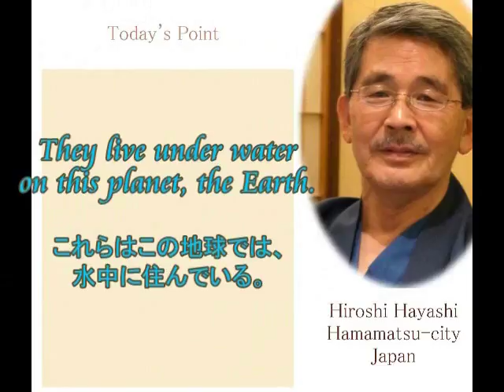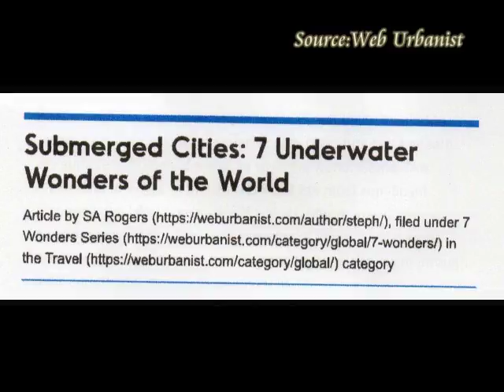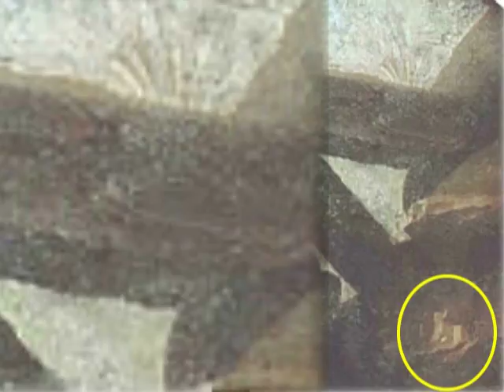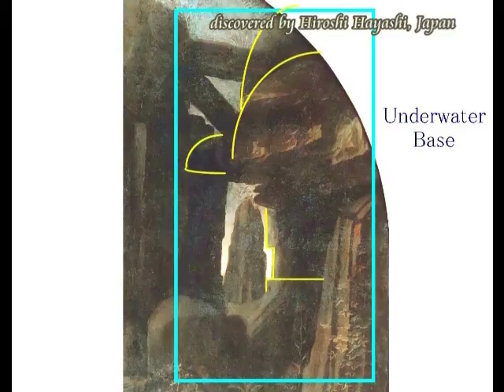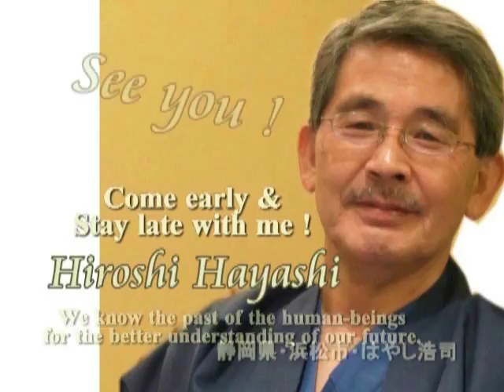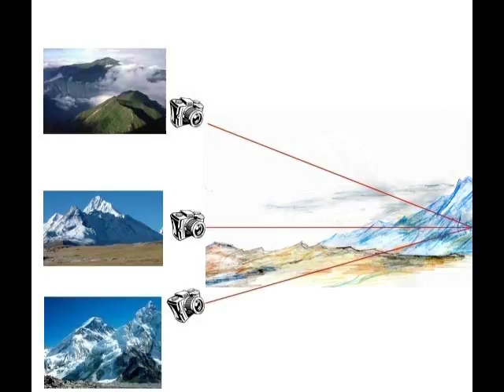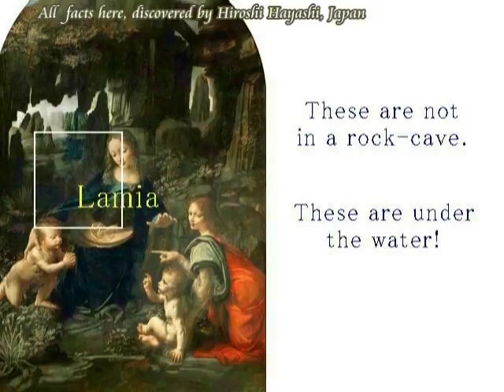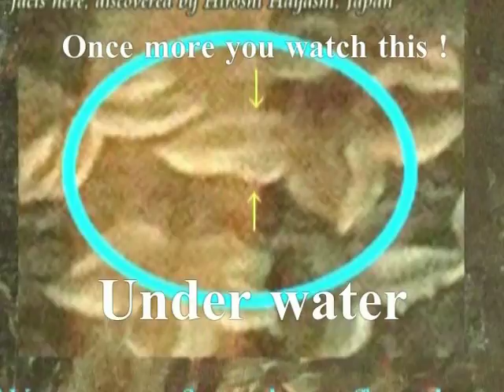2564【01】Fantasy in the World世界のファンタジー＋マリブとダビンチの海底基地by Hiroshi Hayashi, Japan